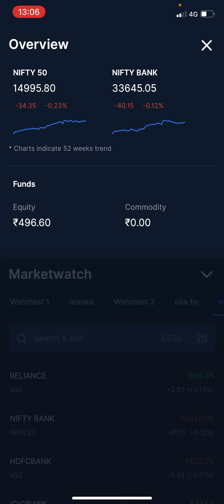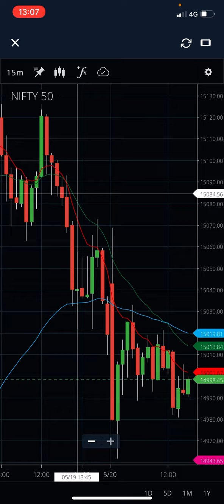Important update market